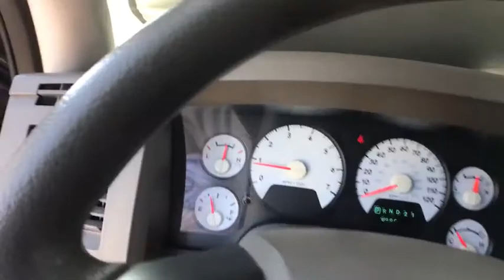2008 Dodge Ram 1500 Denver, Aurora, Lakewood, Littleton, Fort Collins, CO 3387VB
Black  2008 Dodge Ram 1500 available in Denver, Colorado at O'Meara VW. Servicing the Aurora, Lakewood, Littleton, Fort Collins, CO area.
2008 Dodge Ram 1500 SLT - Stock#: 3387VB - VIN#: 1D7HA18N28S603883

O'Meara VW
1900 W 104th Ave

A amazing vehicle at a amazing price is what we strive to achieve!! New Arrival. ELECTRIFYING!! Includes a CARFAX buyback guarantee! Safety equipment includes: Passenger Airbag...Other features include: Air conditioning, Tilt steering wheel, 4 Doors, Fuel economy EPA highway (mpg): 18 and EPA city (mpg): 13, RWD... To the price of each vehicle there will be added the sum of $599 D&H fee
, 4 Doors, Air conditioning, Clock - In-radio display, Engine hour meter, Fuel economy EPA highway (mpg): 18 and EPA city (mpg): 13, Intermittent window wipers, Passenger Airbag, Pickup Bed Type - Regular, Power steering, Privacy/tinted glass, Rear-wheel drive, Speed sensitive window wipers, Tachometer, Tilt steering wheel